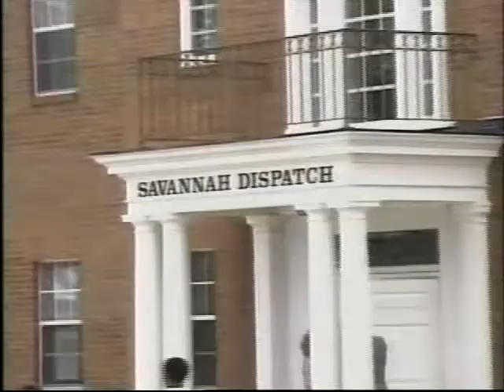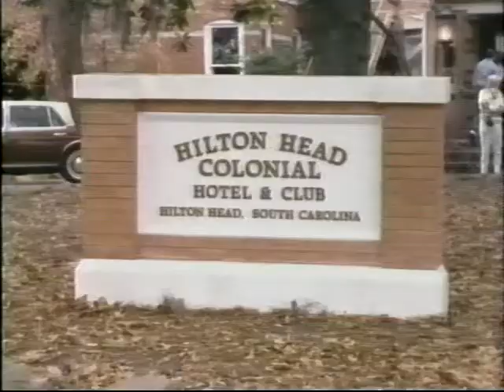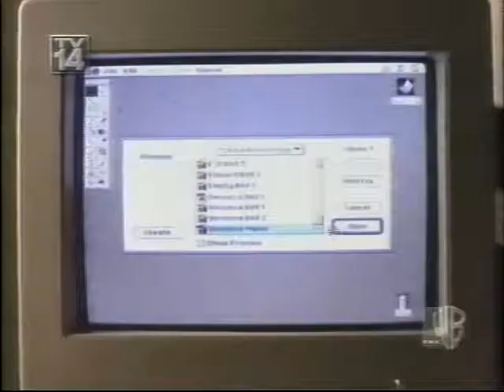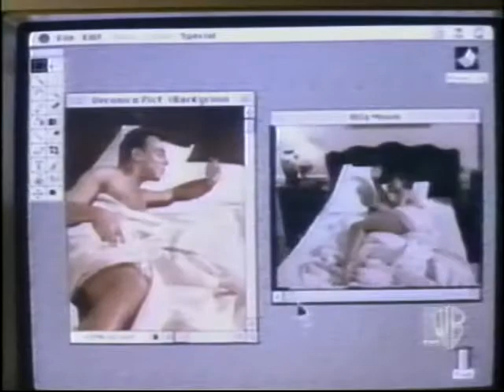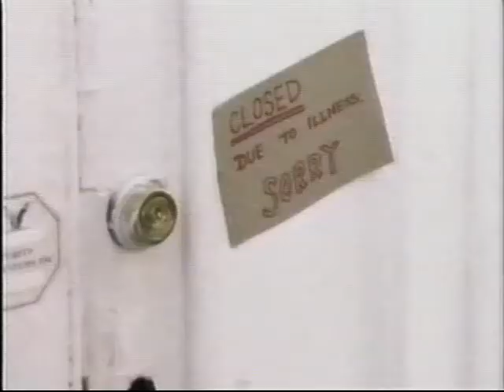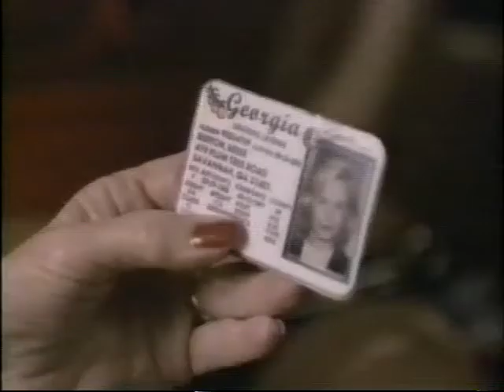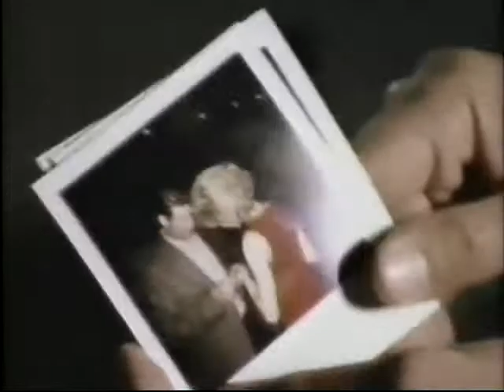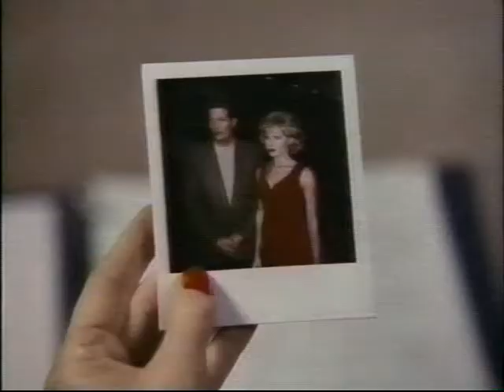Savannah - 2x16 "Every Picture Tells a Story" (1997)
Cast: Robyn Lively, Jamie Luner, Shannon Sturges, Alexia Robinson, David Gail, Paul Satterfield, Beth Toussaint Coleman, George Eads, Ray Wise, Mimi Kennedy, Taurean Blacque, Jocelyn Seagrave, Russell Curry, Grayce Spence